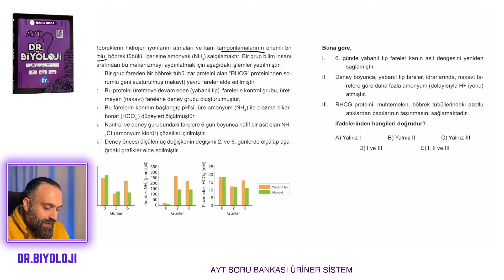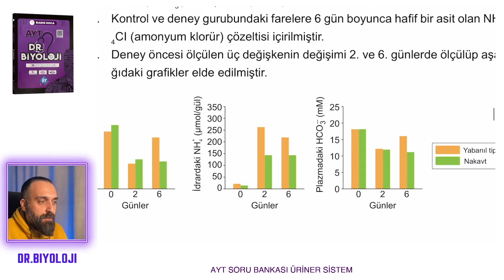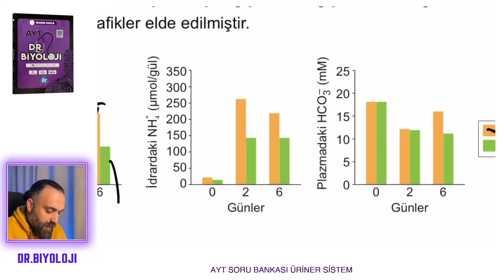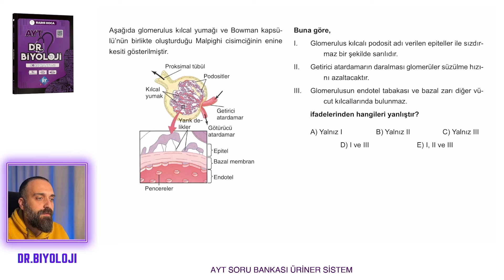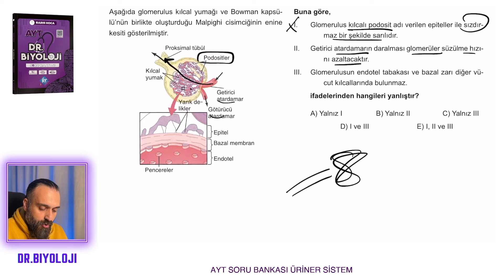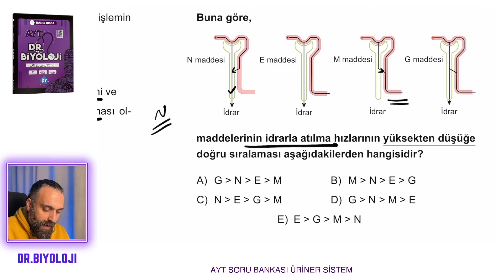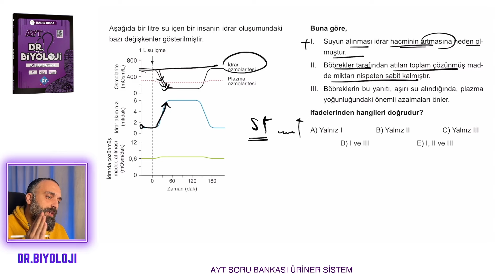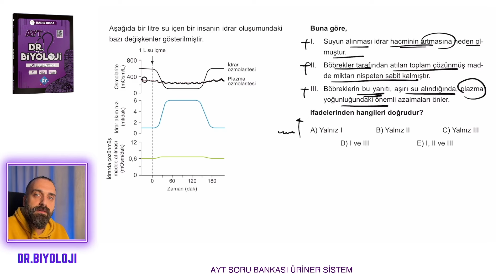AYT Biyoloji Soru Bankası | Üriner Sistem ÖSYM Tadında 3. Test | Dr.Biyoloji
📍Kitabı edinerek katkıda bulunursanız sevinirim.
⚡️Kitapfoni: kfoni.gl/drbiyoloji

Üriner Sistem ÖSYM Tadında 3. Test
0:00 Giriş
00:04 1. soru
02:55 2. soru
03:34 3. soru
04:56 4. soru
06:22 5. soru
08:18 6. soru